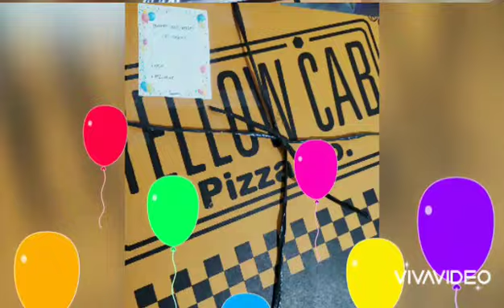Happy Quarantine Birthday, Yana! (8th)